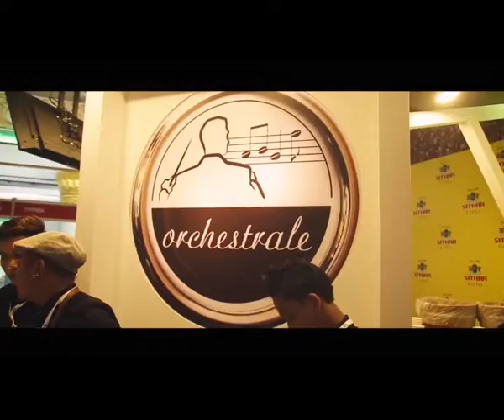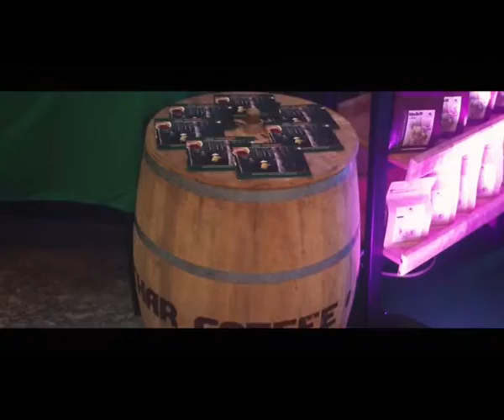Sithar at Food and Hotel Myanmar 20171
SitharCoffee